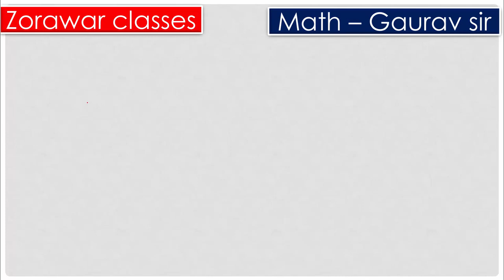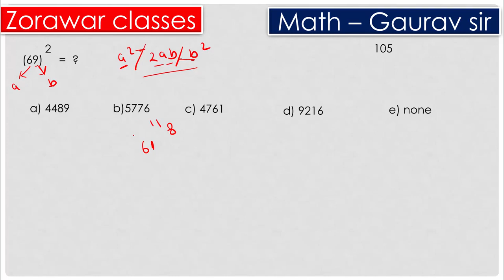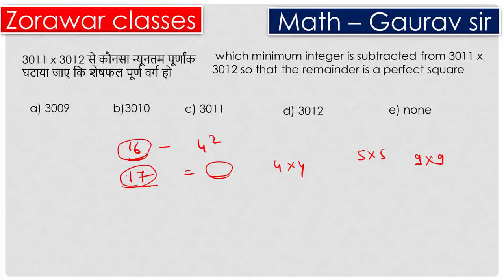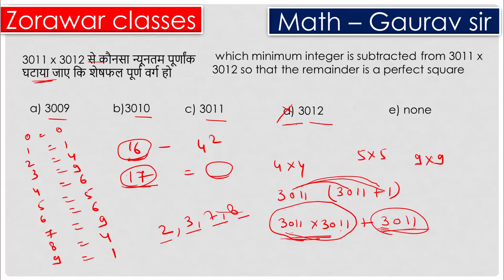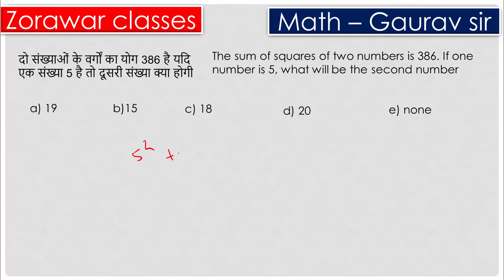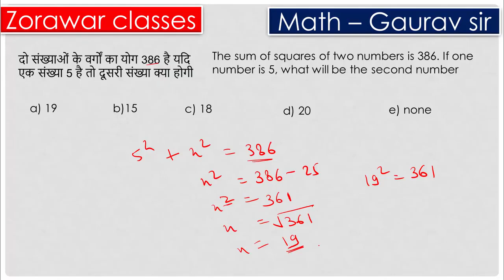SQUARE & SQUARE ROOT| PART 2| KVS MATHS| KVS PREPARATION| THE ZORAWAR CLASSES